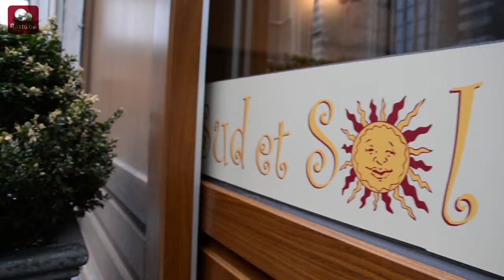Resto be Sud et Sol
Sud et Sol - Plankstraat 2, 3800 Sint-Truiden